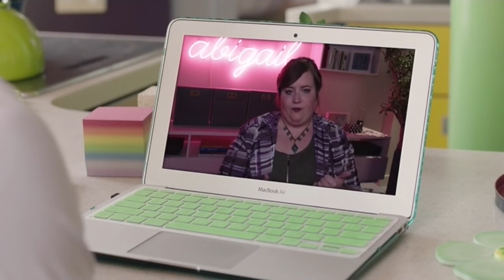Shoshana is fired in Japan. Girls S05E03